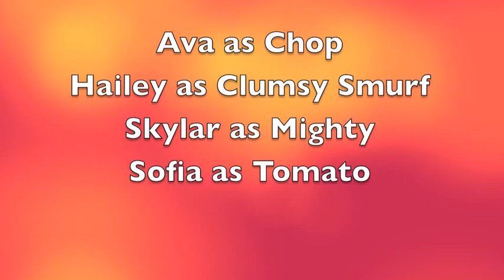Jun8 JRR Lets Party